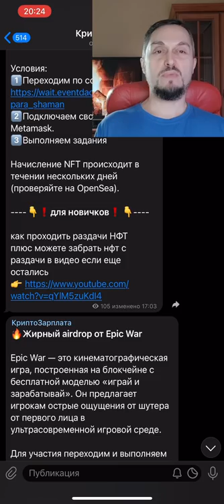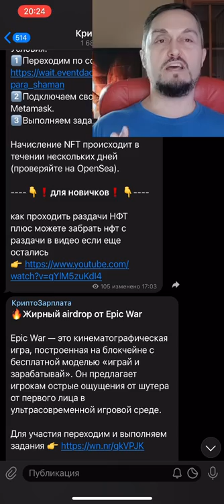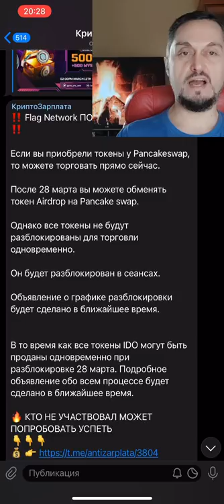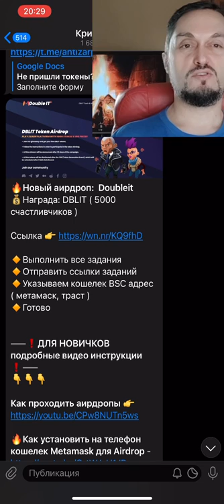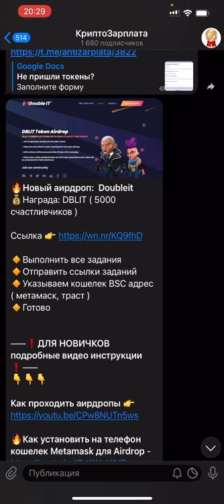До 100$ в день - Nft игры без вложений - Как заработать на телефоне в крипто играх?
Продолжаю снимать про свой челлендж, в котором я иду к цели, заработать на телефоне до 100$ в день играя в nft игры без вложений. Для этого я буду выбирать крипто игры позволяющие зарабатывать на них криптовалюту, которую потом можно вывести на карту или обменять на реальные деньги.
Если у вас есть опыт заработка в нфт играх, пишите его в комментариях и я расскажу о нем в моей рубрике. - Криптовалюта для начинающих.